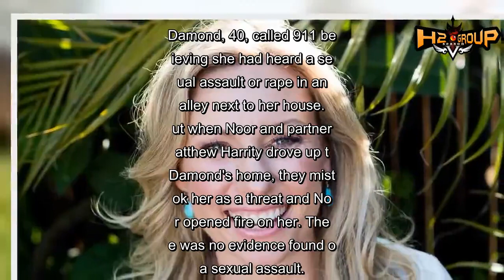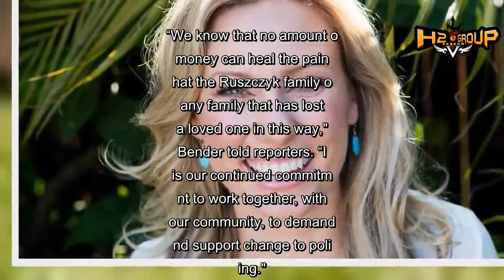Minneapolis to pay $20 million to family of woman murdered by police officer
The city of Minneapolis agreed to a $20 million settlement with the family of a woman shot dead by a police officer who was convicted of murder, lawmakers announced on Friday.
The settlement came just three days after jurors convicted the former officer, Mohamed Noor, of third-degree murder and second-degree manslaughter in the July 15, 2017, slaying of Justine Ruszczyk Damond, a dual citizen of the United States and Australia.
Damond, 40, called 911 believing she had heard a sexual assault or rape in an alley next to her house. But when Noor and partner Matthew Harrity drove up to Damond's home, they mistook her as a threat and Noor opened fire on her. There was no evidence found of a sexual assault.
Download the NBC News app for breaking news and politics
The family filed a $50 million lawsuit against the city, an action that was put on hold pending the result of the criminal trial. Settlement talks began just after the verdict was reached, City Council President Lisa Bender said.
“We know that no amount of money can heal the pain that the Ruszczyk family or any family that has lost a loved one in this way," Bender told reporters. “It is our continued commitment to work together, with our community, to demand and support change to policing."
The family has pledged $2 million to a local charity focused on gun violence in Minneapolis. The city council voted unanimously to approve the settlement on Friday.
"This is not a victory for anyone, but rather a way for our city to move forward," Mayor Jacob Frey said. "And I do believe that we will move forward together, united in the shared believe that such a tragedy should never occur in our city."
Noor testified in his own defense, saying he believed his partner — in the squad car's driver's seat — was about to be shot by the woman approaching their vehicle.
The woman was Damond, and she was unarmed.
"I fired one shot," Noor told jurors, later adding: "My intent was to stop the threat and save my partner's life."
Noor, 33, faces up to 15 years in prison when he's sentenced on June 7. He was taken into custody moments after the verdict was read.
“We are here today because Justine is not. We’re here because her life was taken too soon,” City Councilwoman Linea Palmisano said Friday.